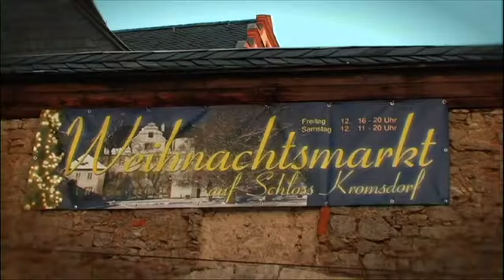Mike Mohring im Weihnachtsinterview 2012 auf dem Kromsdorfer Weihnachtsmarkt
Mit dem Kromsdorfer Weihnachtsmarkt diente stellvertretend eines von vielen einzigartigen Adventsangeboten der Thüringer Regionen als Kulisse für das Weihnachtsinterview mit dem CDU-Fraktionsvorsitzenden Mike Mohring.

Als ein zentrales Themenfeld spricht Mohring die Energiewende an. „Wir brauchen keinen Energieumbau auf Teufel komm raus, sondern mit Sinn und Verstand", betont er und warnt vor explodierenden Energiepreisen, die die Bürger vor große Probleme stellen. Die Politik müsse sich der Aufgabe stellen, die Bürger vor zu hohen Strompreisen zu schützen.

Im Zuge der Einführung des Betreuungsgeldes im Bund plädiert Mohring für eine Weiterentwicklung des Thüringer Erziehungsgeldes, um eine bessere Förderung von Mehrkindfamilien zu ermöglichen.

Der CDU-Fraktionsvorsitzende hebt auch den erzielten Kompromiss zu den Kommunalfinanzen hervor: „Unser Ziel bei der Reform des Kommunalen Finanzausgleichs war, den Kommunen Verlässlichkeit und Planbarkeit zu garantieren -- dieses Versprechen haben wir nun eingelöst."